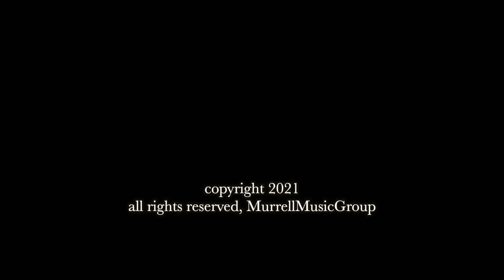Celebrando el legado de Jaime Murrell desde Miami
Entre familia y amigos desde Miami.
Verna Murrell y familia junto a amigos que compartieron por mas de 4 décadas algunos son los que conforman esta celebración en la cual encontraremos un tiempo especial de Alabanza y Adoración a nuestro JESÚS.

CREDITOS

DIRECCION GENERAL
Livan Trujillo / SolidSound

PRODUCCIÓN
Verna Murrell / Murrell Music Group

Rachel Edén
Jessica González
Diana Anderson

COORDINACIÓN
Henry Camacho / Murrell Music Group

DIRECCIÓN DE CAMARAS
David Neira

CAMARAS
Rachel Edén
Ariel Guardián
Ricardo Neira
Jessica González
Rafael Ubillús

Rick Novo Jr.

FOTOGRAFÍA
Andrea Ortiz

ESCENOGRAFIA Y DECORACIÓN
Rick Novo / RAMAX Miami

DECORADORES
Rick Novo
Nick Novo
Rachel Edén
Jessica González
Verna Murrell

COLABORADORES
Adriana Neira
Rosa González
Alexis Lescano
Coralia Reid
Gisela Santiago López

MAQUILLAJE
Gisela Santiago López
Andrea Ortiz

SONIDO
Ariel Guardián

Chistian Guardián

Andre Galindo

EDICIÓN – MEZCLA – MASTERIZACIÓN
Livan Trujillo / SolidSound

MÚSICOS
José Prado – Piano
Cristóbal Verdecia – Bajo
Mario Peña – Bajo
Fabio Caballero (Chelo) – Guitarras
Tommy Murrell – Batería
Juan López – Batería
Mario Palacios – Congas
Ahmed Velez – Percusión Menor
Javier Alonso – Trompeta 1
Alfredo Carrazana – Trompeta 2
Maelys Medina – Trombón
Roilán Vázquez – Saxofón Alto y Tenor
Livan Trujillo – Saxofón Tenor
Lucas Martínez – Cello

CANTANTES
Barbie Barrientos
Merari Morales
Priscila Vélez
Raymond Barrientos
Erick González

ARTISTAS INVITADOS
Eduardo Dasilva
Moisés Carrazana
Livan Trujillo
Tommy Murrell
Lucas Martínez

AGRADECIMIENTO ESPECIAL
A la Catedral del Pueblo y a su pastora Yolanda Edén

A la memoria de Jaime Murrell
El legado sigue…. SE TRATA DE JESÚS

MURRELL MUSIC GROUP